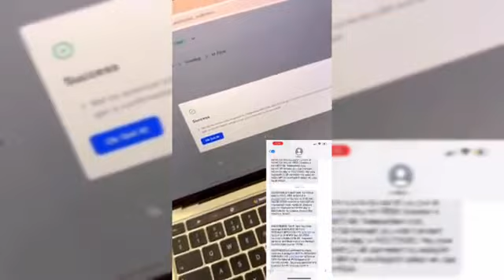The dark secrets of forex trading millionaires 🤑🤑//TRUTH UNVEILED